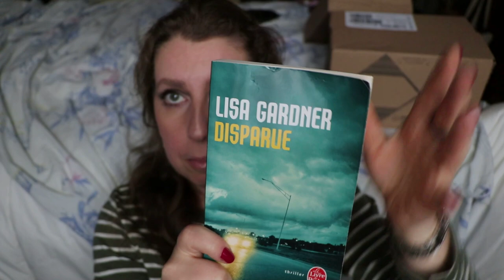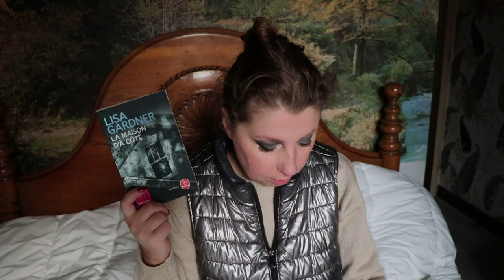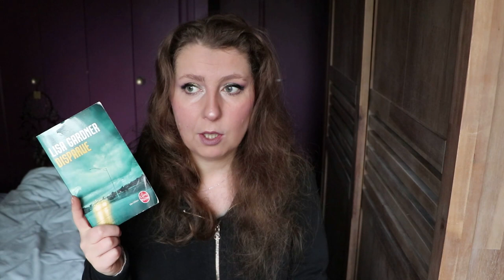Point lecture | Thrillers de Lisa Gardner | Thrillers type Feuilleton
Les thrillers qui font beaucoup penser aux feuilletons télévisés. Les thrillers de Lisa gardner, les trois que j'ai lus.

⏰Chapitres :

00:00 Introduction
01:16 Lisa Gardner - Le Saut d'Ange
08:10 Lisa Gardner - La Maison d'à côté
15:00 Mes prochaines lectures
18:00 Lisa Gardner - Disparue
23:45 Conclusion